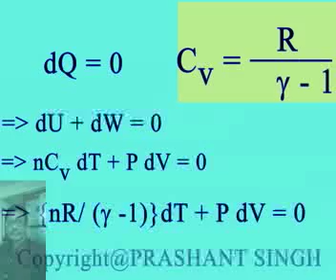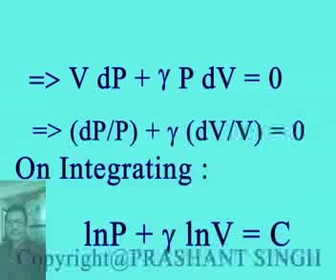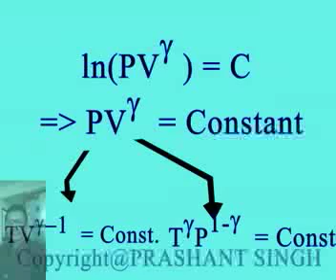adiabatic process equation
Thermodynamics: Derivation of Adiabatic process in shortest and most intelligent way.